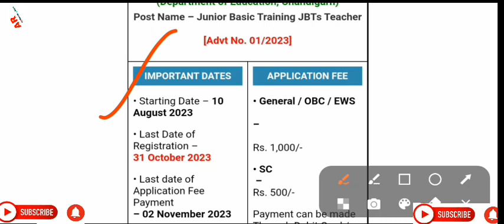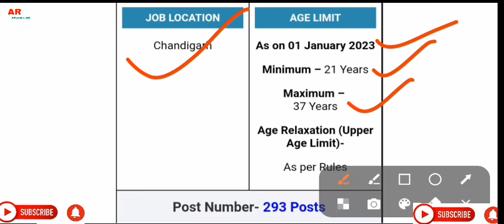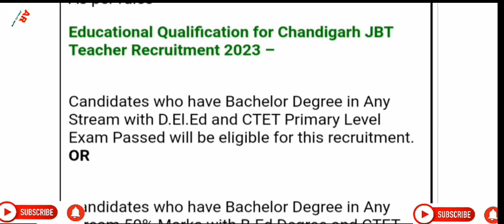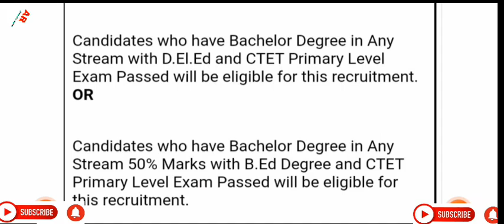Chandigarh JBT Teacher Recruitment 2023 ll JBT ( Primary Teacher ) l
ECIL Apprentice Expected Cut-off 2023

UPSSSC Forest Guard Physical Standards Height all required details

MHA IB Security Assistant / MTS Recruitment 2023 ll

Rajasthan Ayurved Nurse Compounder Recruitment 2023

NTPC Engineering Executive Trainee Recruitment 2023

AIIMS Bhopal Recruitment 2023 ll

UPPSC RO/ARO Recruitment 2023 ll

CG High Court Assistant Recruitment 2023

CG Police Constable 2023 ll Selection Process / Syllabus ll

CG Police Constable Recruitment 2023 ll Age/ Physical Standards/ Height all required details ll

Chhattisgarh Police Bharti 2023 ll

Indian Army TES 51 Recruitment 2023 ll

MPPSC Mining Inspector Recruitment 2023 ll

GDS Schedule ll 2nd list cut-off 2023 ll 50%,60%,70%,80% walo ka selection hoga ya nahi ll

ESIC Paramedical Recruitment 2023 ll

GDS Schedule ll 2nd merit list kaise check kare 2023-24 ll

NCL ITI Apprentice Recruitment 2023 l

Bihar BTSC ITI Instructor Recruitment 2023 l

Indian Coast Guard Selection Process

Delhi Police Constable Male and Female Physical Standards Required

UPSSSC Stenographer recruitment

BSSC Inter Level Recruitment 2023 / Bihar Staff Selection Commission New Vacancy 2023 Bihar

UPPSC Staff Nurse Recruitment 2023 / Staff Nurse New Vacancy 2023

 पुलिस कांस्टेबल भर्ती में फॉर्म भरने के लिए क्या-क्या डॉक्यूमेंट चाहिए ll

Google ka full form 🤔 ll What is full form of Google ? ll

GDS Online 30,041 Post 1st merit list  आ गई ll check kaise kare 🤔ll

MP Police Lab Technician And Assistant

UPPSC Asst Town Planner Recruitment 2023

Chandigarh JBT Teacher Recruitment 2023

Indian Air force Agniveer Vayu Recruitment

Nainital Bank Recruitment

Indian Post GDS Online Recruitment 2023

How to check GDS merit list

12वी के बाद क्या करें ? After 12th Career Tips in Hindi ll 2023 ll